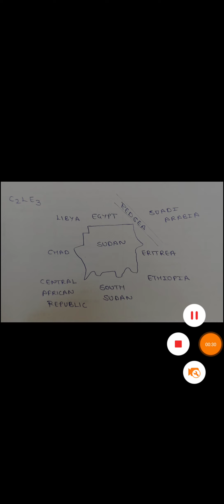UPSC MAPPING || SUDAN AND ITS NEIGHBOURING COUNTRIES #1